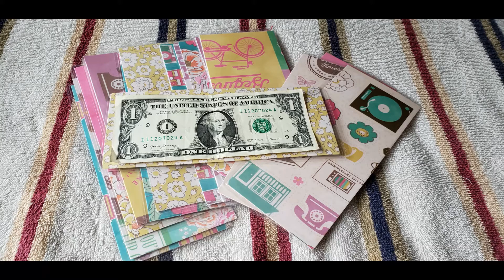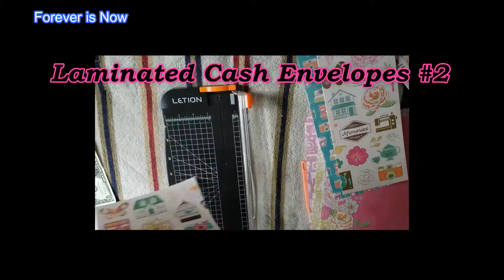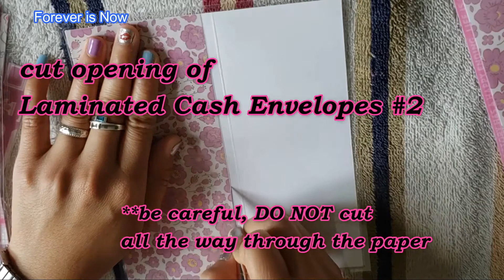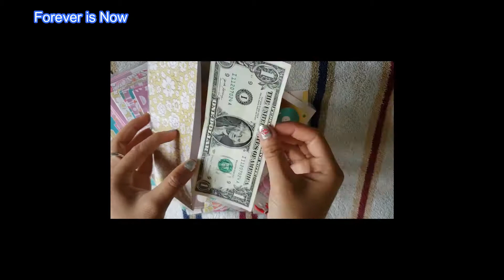how to make laminated cash envelopes for beginners | 2 types of cash envelopes | DIY Cash Envelopes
* two types of laminated cash envelopes
* laminating envelopes make it more sturdy. I think they are perfect for managing savings, sinking funds, gift envelopes, etc

** Those were the materials I used, you can use whatever materials you have...?.. most important things you need are the laminator (which I got from Amazon, no sponsorship) and the laminating sheets (which I also got from Amazon, no sponsorship)... otherwise you can use clear type, if you would like? (:

🙏🏼🙏🏼I appreciate you watching and supporting my channel!

👍🏼👍🏼You can also check out some of my laminated cash envelopes on my Mercari shop: Check out what I'm selling on Mercari!

Sign up for Mercari and get up to $30.